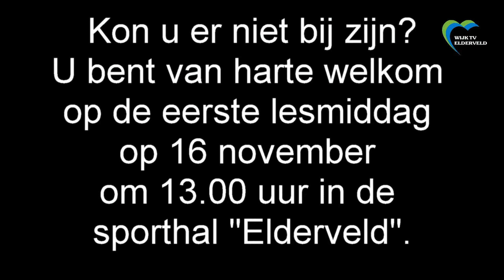Aikido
Open les/demo Aikido op 9 november in de sporthal "Elderveld".